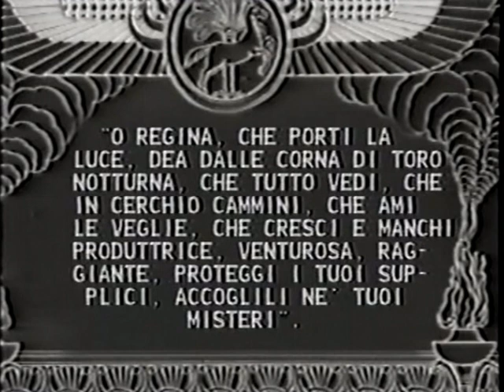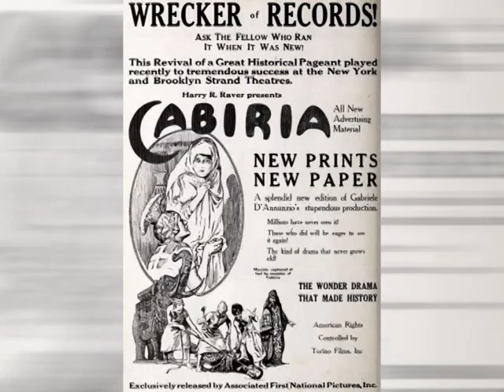Cabiria (1914) di Giovanni Pastrone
Cinema Italiano in Pillole un nuovo progetto che prevede brevi recensioni per far scoprire o ri - scoprire i film CULT italiani e non solo...

CINEMA ITALIANO IN PILLOLE N. 5  a cura di:
MATTIA BERALDO laureato in Storia e Critica del Cinema con il massimo dei voti presso l'Università degli Studi di Padova, con una tesi sulla figura femminile nel cinema italiano degli anni Trenta e Quaranta. In maniera indipendente svolge lavori di studio e ricerca sul cinema italiano e internazionale. Autore di cortometraggi, documentari e saggi cinematografici, nel 2010 si è aggiudicato il Primo Premio al Video Concorso Pasinetti di Venezia, con il cortometraggio I nonni e nel 2015 e, a Torino, il  Premio Internazionale Riprendi-ti la città 2015 con il micrometraggio Key Light Diva. Gestisce con buon riscontro di pubblico un blog cinematografico su Facebook, YouTube e Twitter: I classici del cinema italiano. Nel 2013, in occasione del cinquantesimo anniversario della strage del Vajont, ha curato il montaggio e la sceneggiatura del film La montagna infranta di Mirco Melanco. Svolge attività divulgativa in ambito cinematografico, tra novembre 2015 e gennaio 2016 ha curato un Seminario dedicato alla storia del cinema italiano presso il Comune di Thiene; tra marzo e maggio 2016, il corso: Capire il Cinema realizzato in collaborazione con il Comune di Schio; l’anno successivo: Oltre lo schermo : tecniche teorie e storia del cinema;  tra gennaio e marzo 2018 il percorso: Viaggio nel cinema italiano; tra gennaio e marzo 2019 il corso: Il cinema Tecniche, Teorie e Storie della Settimana Arte e tra gennaio e febbraio dell'anno successivo il corso partecipativo: Visioni italiane. E' stato autore di conferenze monografiche sui film: Senso di Luchino Visconti e sul  manifesto del Neorealismo Roma città aperta di Roberto Rossellini,  oltre a una rassegna intitolata: Il cinema e la violenza sulle donne, realizzata in collaborazione con il Comune di Schio in occasione della Giornata contro la violenza sulle Donne.

Cabiria
Regia: Giovanni Pastrone
Attori: Carolina Catena, Lydia Quaranta, Dante Testa, Bartolomeo Pagano, Emilio Verdannes, Italia Almirante Manzini, Vitale De Stefano, Ignazio Lupi, Umberto Mozzato

Durante le Guerre Puniche nel terzo secolo A.C., la piccola Cabiria e la sua balia, Croessa, vengono rapite durante un'eruzione dell'Etna, sfruttando il caos della situazione. Cabiria viene venduta alla città di Cartagine come vittima da sacrificare nel tempio di Moloch. Fulvio Axilla, una spia romana, insieme al suo schiavo, Maciste, riescono a riscuoterla e salvarla dall'amaro destino, per consegnarla alle cure della regina Sophonisba. Dieci anni dopo, trascorse tante guerre e alleanze, Cartagine viene conquistata dai Romani e Cabiria ritorna a casa con Fulvio...